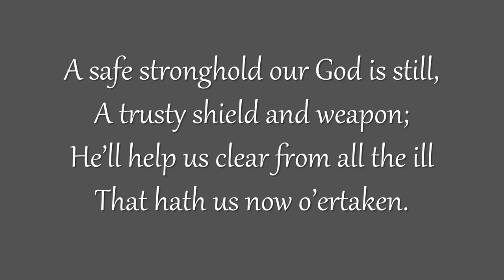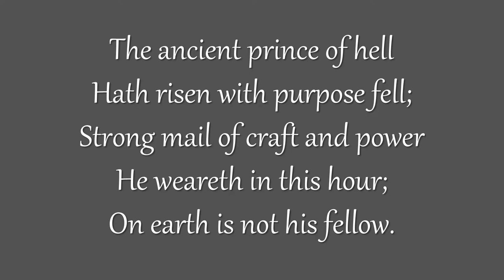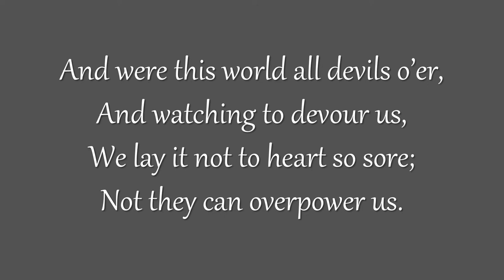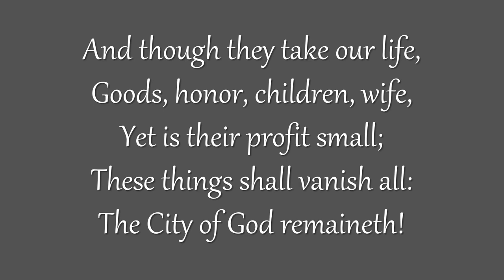A Safe Stronghold Our God Is Still (Westminster Chapel, 1961)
Congregational singing
Westminster Chapel, London
Text: Martin Luther

A safe stronghold our God is still,
A trusty shield and weapon;
He’ll help us clear from all the ill
That hath us now o’ertaken.
The ancient prince of hell
Hath risen with purpose fell;
Strong mail of craft and power
He weareth in this hour;
On earth is not his fellow.

With force of arms we nothing can,
Full soon were we down-ridden;
But for us fights the proper Man,
Whom God Himself hath bidden.
Ask ye, who is this same?
Christ Jesus is His name,
The Lord Sabaoth’s Son;
He, and no other one,
Shall conquer in the battle.

And were this world all devils o’er,
And watching to devour us,
We lay it not to heart so sore;
Not they can overpower us.
And let the prince of ill
Look grim as e’er he will,
He harms us not a whit;
For why? − his doom is writ;
A word shall quickly slay him.

God’s Word, for all their craft and force,
One moment will not linger,
But, spite of hell, shall have its course;
‘Tis written by His finger.
And though they take our life,
Goods, honor, children, wife,
Yet is their profit small;
These things shall vanish all:
The City of God remaineth!

1,600 sermons of Martyn Lloyd-Jones to shine light on the Gospel: MLJTrust.org